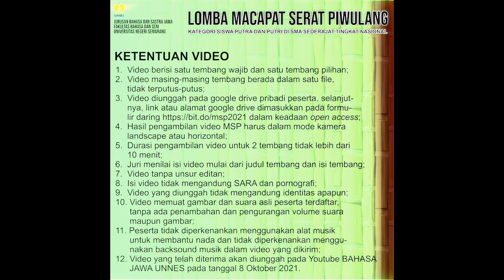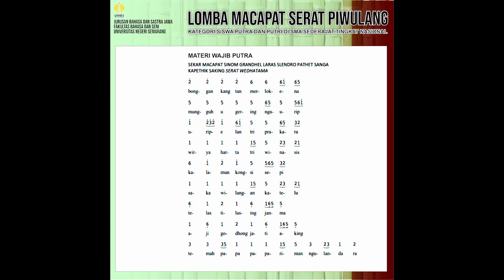MATERI WAJIB PUTRA MSP 2021 | SEKAR MACAPAT SINOM GRANDHEL LARAS SLENDRO SANGA | SERAT WEDHATAMA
Materi lomba macapat serat piwulang pada tahun 2021 oleh Jurusan Bahasa dan Sastra Jawa FBS UNNES. Materi selengkapnya dapat diunduh pada